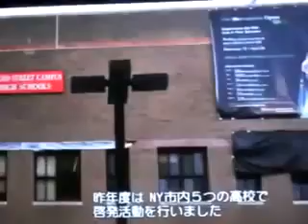アンジェラ・ゲオルギュー & ロベルト・アラーニャ （ルネ・フレミングがインタビュー）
La Rondine　ロンディーヌ